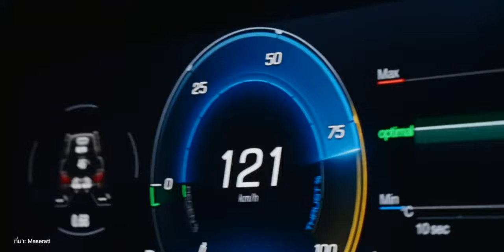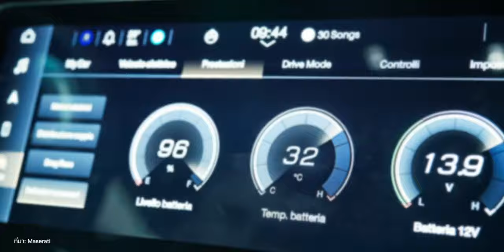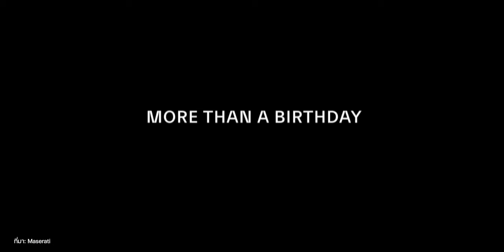เปิดตัวในไทยแล้ว! Maserati GranTurismo Folgore สปอร์ตไฟฟ้า GT 0-100 ใน 2.7 วิ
เปิดตัวในไทยอย่างเป็นทางการ Maserati GranTurismo Folgore สปอร์ตไฟฟ้า GT สัญญาชาติอิตาเลียน  มาพร้อม 3 มอเตอร์ 0-100 ภายใน 2.7 วินาที มาชมรายละเอียดคันนี้กันครับ

00:00 - เกริ่นนำ
00:23 - เกี่ยวกับ Maserati GranTurismo Folge
02:33 - สเปค
03:26 - การออกแบบภายนอก
04:48 - การออกแบบภายใน
06:07 - สรุป

📌บทความเกี่ยวข้อง
เปิดตัวในไทยอย่างเป็นทางการ Maserati GranTurismo Folgore